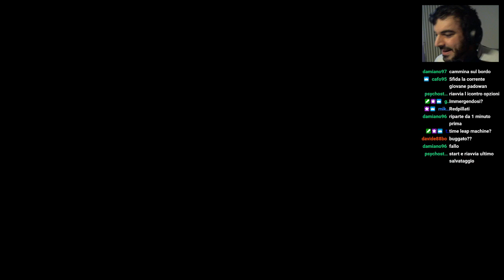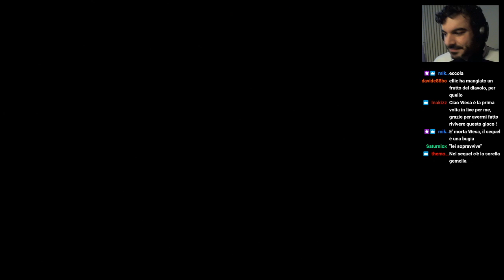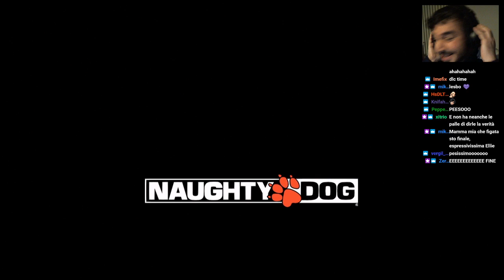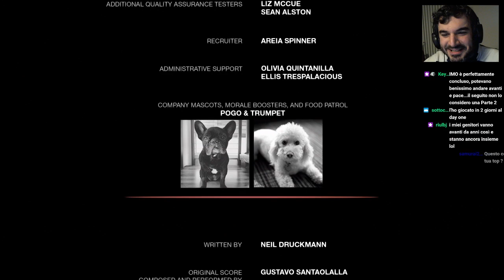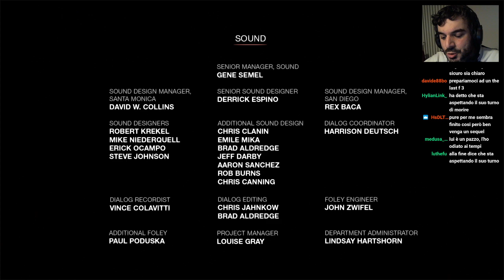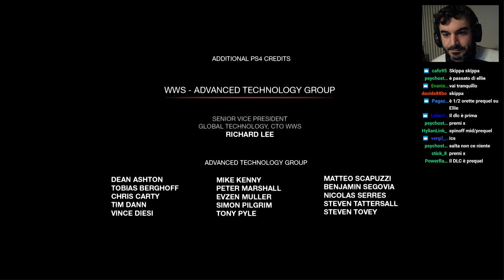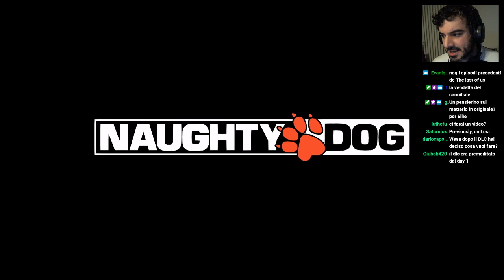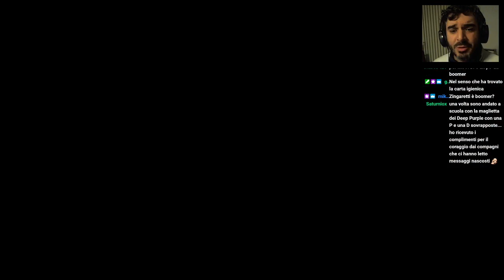FINALE + [The Last of Us Remastered, Blind Run 12]